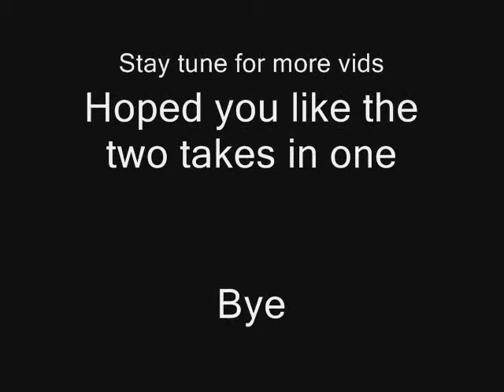Adog's Game Review Of Duck Hunt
I do a review of duck hunt. I do something special in the movie when i apear twice in the movie and i tried my best to loop it so enjoy.